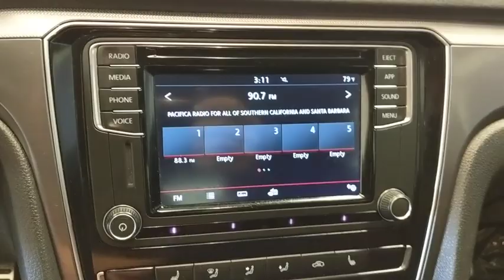2018 Volkswagen Passat Norco, Corona, Riverside, San Bernardino, Ontario, CA PRB2464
Reflex Silver Metallic Used 2018 Volkswagen Passat available in Norco, California at
2018 Volkswagen Passat 2.0T R-Line - Stock#: PRB2464 - VIN#: 1VWAA7A38JC034834

Priced below KBB Fair Purchase Price!Odometer is 4681 miles below market average!25/36 City/Highway MPGClean CARFAX. CARFAX One-Owner.**Dealer Serviced**, **Freshly Detailed**, **Vehicle Includes 5 Gallons of Fuel**, **Vehicle Sold As Equipped Including One Key.